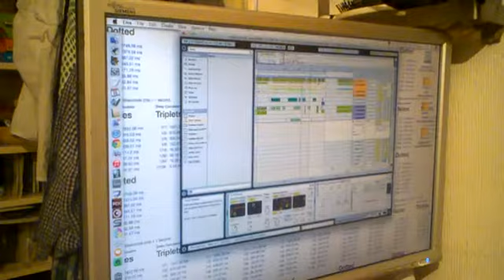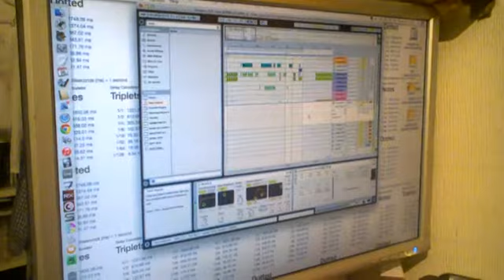WP 20150626 22 01 43 Pro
Fuk Bomb song
by Carl Foster & Me